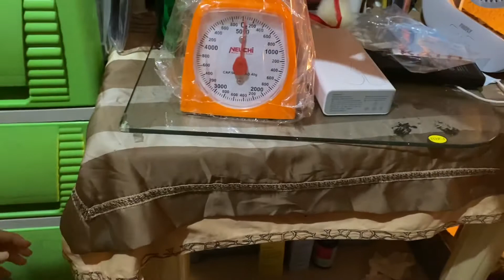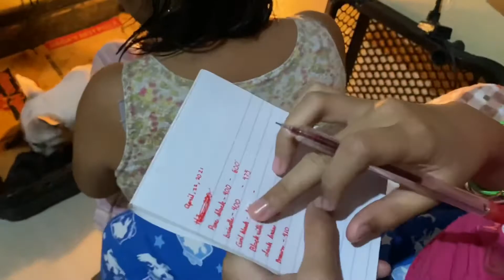Open na Eyes ng ating mga French Bulldog Puppies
2 weeks old Fenchies